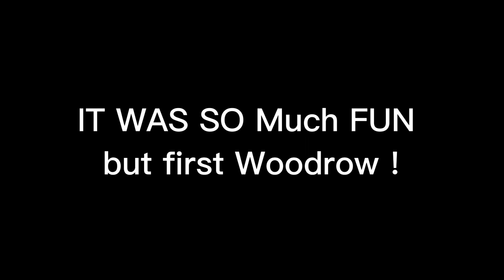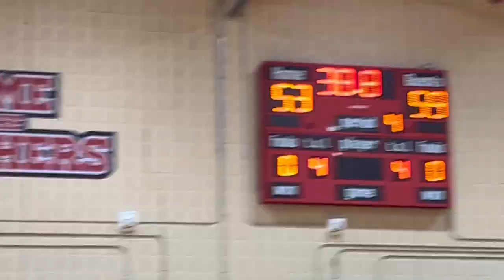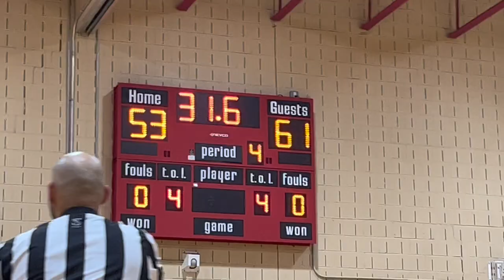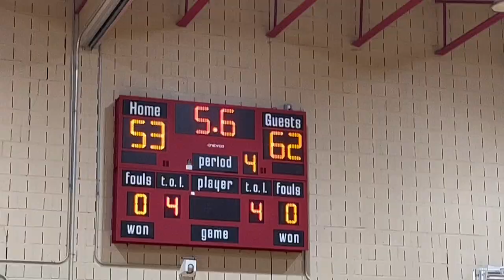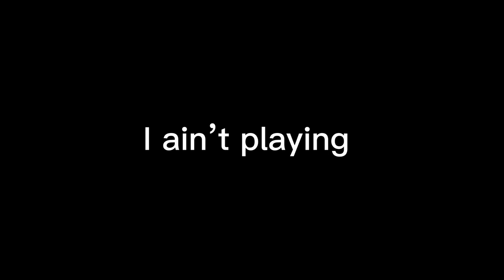Vlog # 10 Paulo basketball 🏀 game